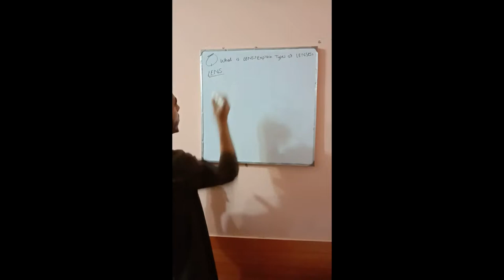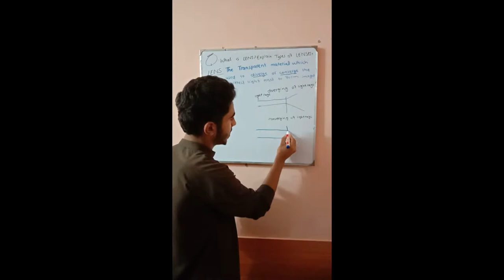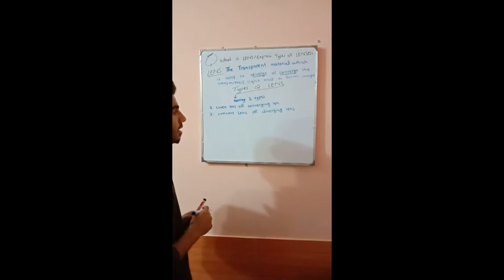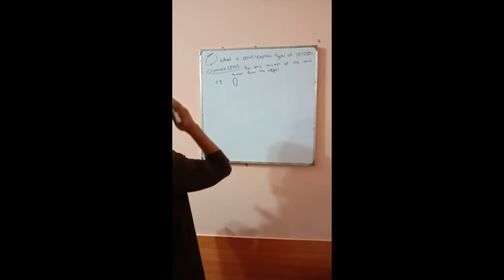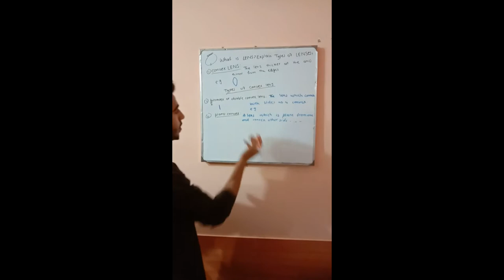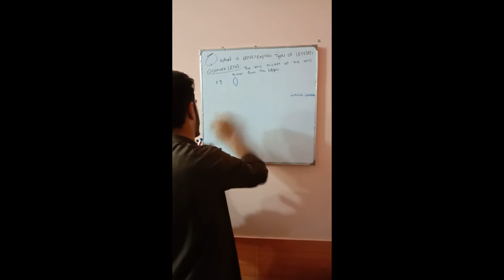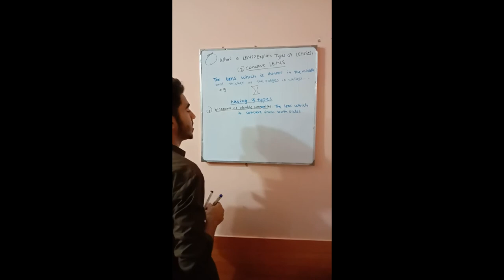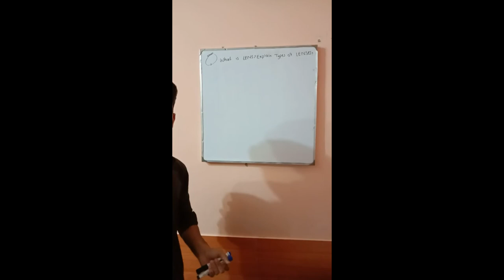LENSES and THERE TYPES (concave and convex lens)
HI guys my name is abdal khan and in this video i gave a lecture on lenses and there types

The first type of lens is concave lens or diverging lens

The second type of lens is convex lens or converging lens

If you have any problem or any confusion you can ask me in comment section